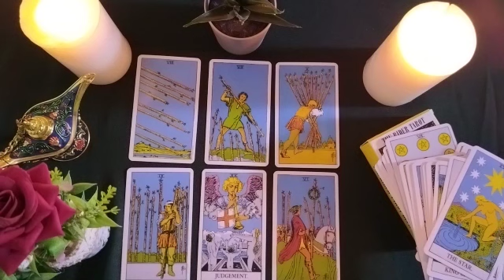AQUARIUS🥳DOES HE LOVE me despite the distance?